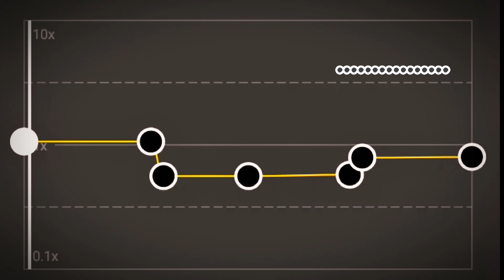RIDE IT - Song Audio Editz🦋 ✨Capcut 🕊💜 ᴀɴɪᴍᴇ ᴇᴅɪᴛᴢ🦋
ʀɪᴅᴇ ɪᴛ - sᴏɴɢ ᴀᴜᴅɪᴏ ᴇᴅɪᴛᴢ🦋 ✨ᴄᴀᴘᴄᴜᴛ 🕊💜 ᴀɴɪᴍᴇ ᴇᴅɪᴛᴢ🦋

ᴘʟᴇᴀsᴇ🙏...
ʟɪᴋᴇ 👍... sᴜʙsᴄʀɪʙᴇ❣️... ᴄᴏᴍᴍᴇɴᴛ💬.. ᴀɴᴅ sʜᴀʀᴇ 💫.

ɪɴsᴛᴀ ɪᴅ - ɴᴀᴍʀᴀsʜᴀɪᴋʜ𝟼𝟽 💖

   @ᴀɴɪᴍᴇ ᴇᴅɪᴛᴢ🦋...